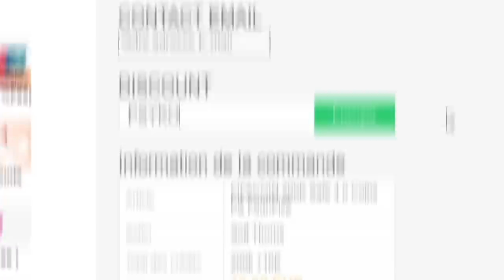JE PACK UN FRANÇAIS DANS LA TOTS ULTIME !! - ROAP #132